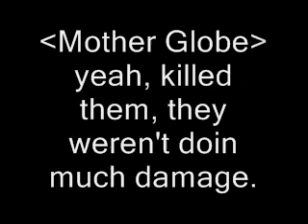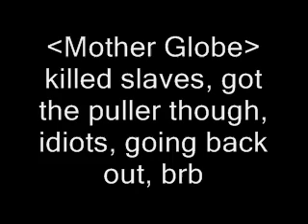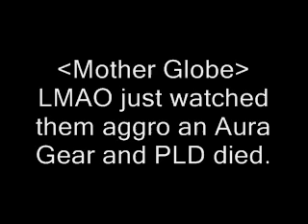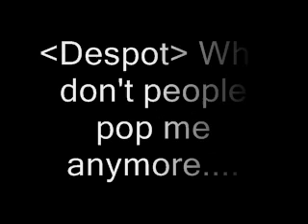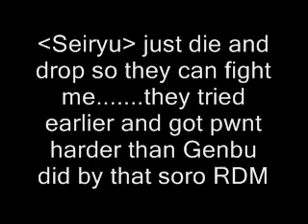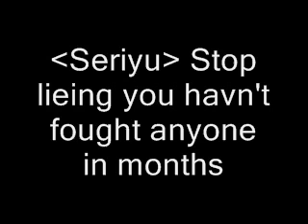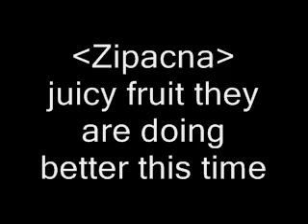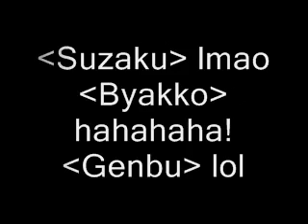FFXI God LS Chat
lmao this is just too funny XD lmao i almost died when i read it!

{this was not made by me... but i did make the vid and put it on here!)